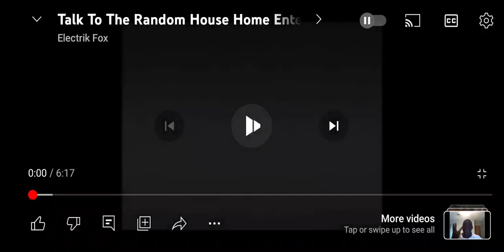black and white ease out pixelated outdated